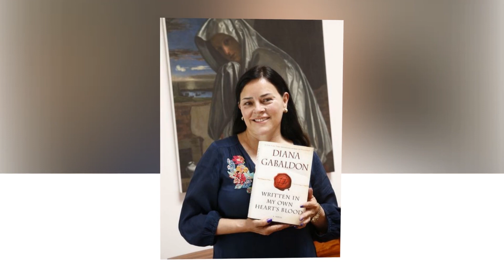Outlanderer's End: Does Prophecy confirm Jamie Fraser will "disappear" in the final series?